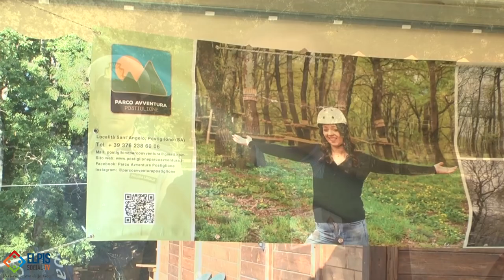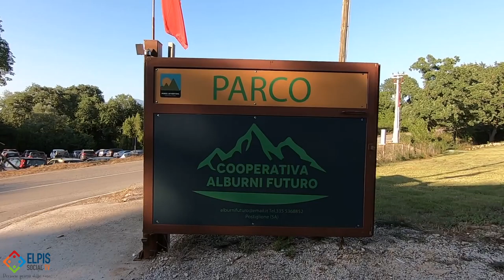Turismo outdoor e ai giochi sospesi in aria di Parco Avventura Postiglione.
Taglio del nastro al Parco Avventura Postiglione, il parco avventura sito alle Porte del Parco Nazionale del Cilento. A dare il via al turismo outdoor e ai giochi sospesi in aria tra gli alberi.